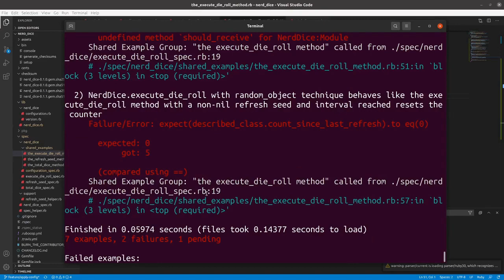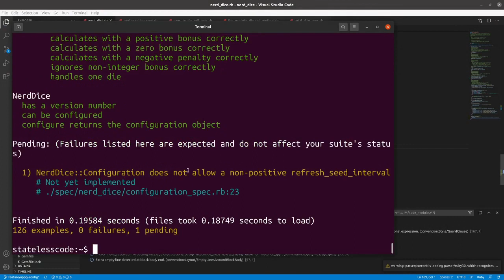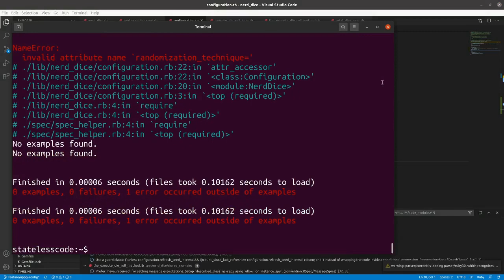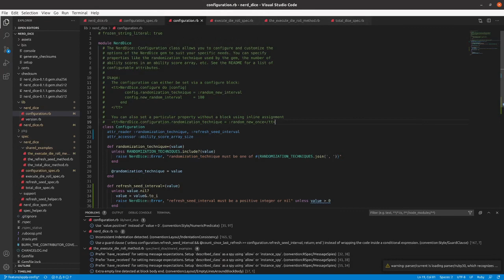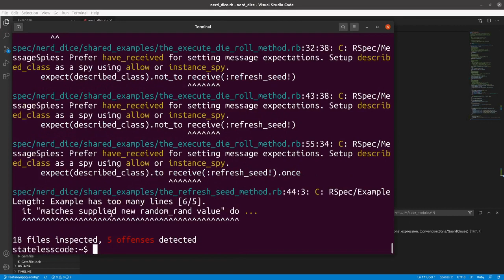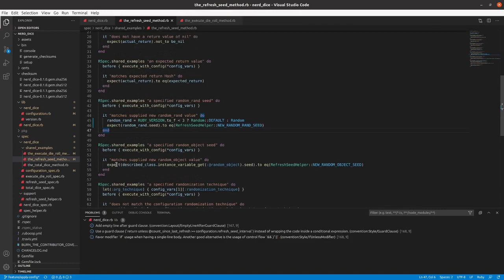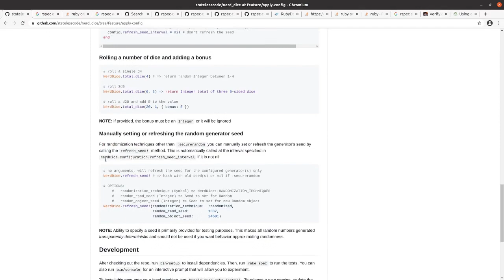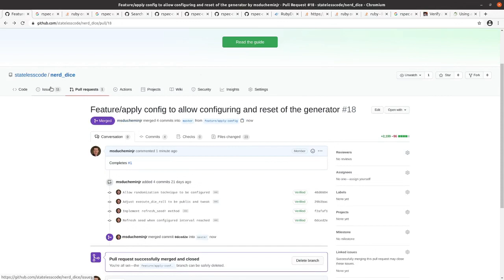Codecast: Create a RubyGem 19: End of an Epic - Finish the configurable generator story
This is the 19th video in the NerdDice create a RubyGem series. In this video, Mike finishes up getting all of the RSpec scenarios passing, updates the README, updates the CHANGELOG, fixes RuboCop offenses, opens a pull request, merges it, and closes the story. This resolves the issue (that was more of an epic than a story) on ability to create configuration that was started on video 12.